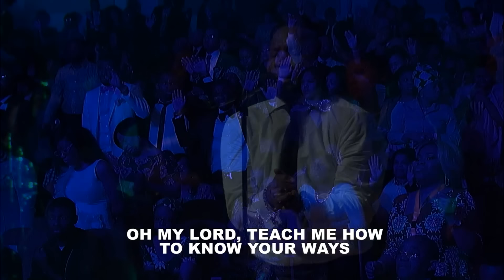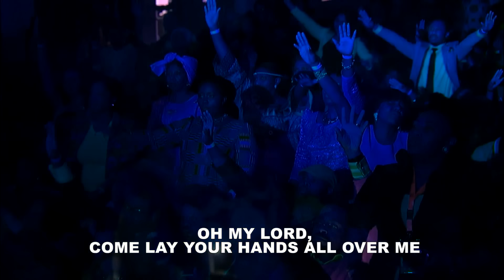Sonnie Badu - My Soul Says Yes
Music video for My Soul Says Yes performed by Sonnie Badu.